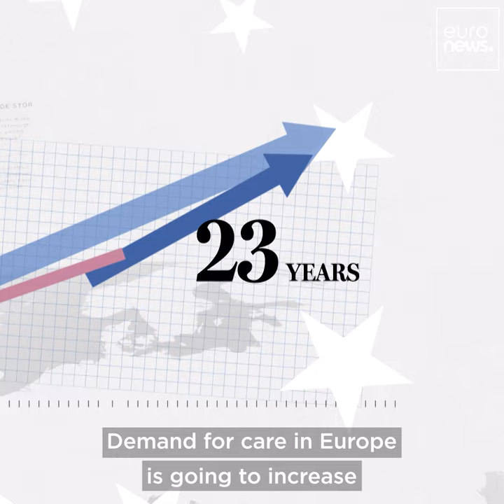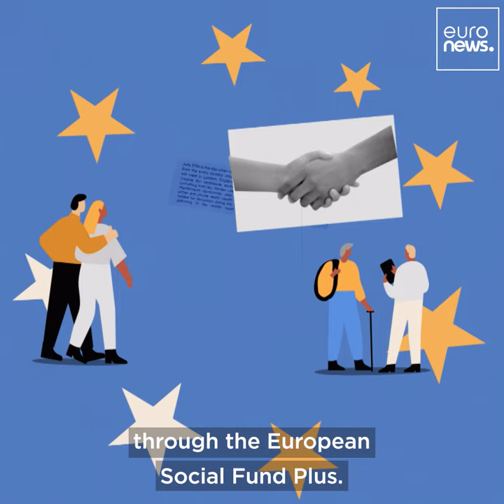What Is the EU Doing for Long-term Care?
👴👵 Europe’s population is ageing, and estimates suggest we will need another 1.6 million carers by 2050.
So what is the EU doing about it?